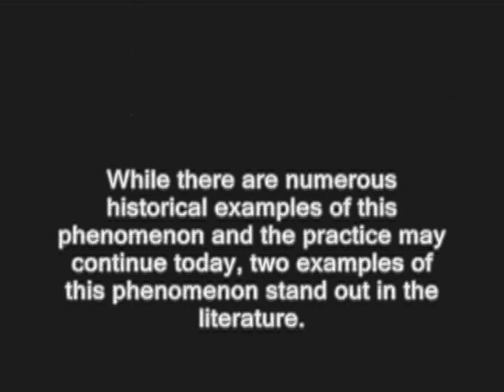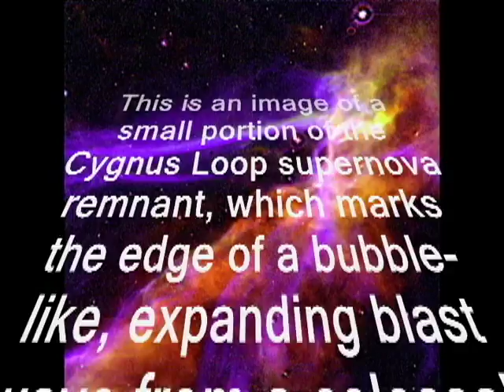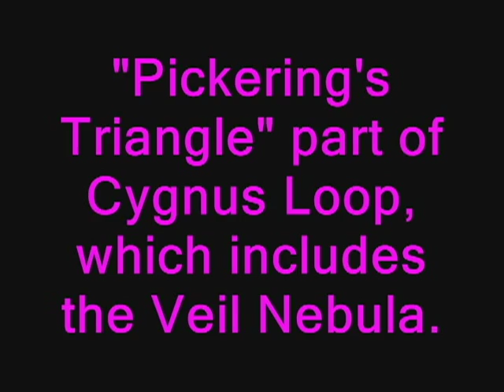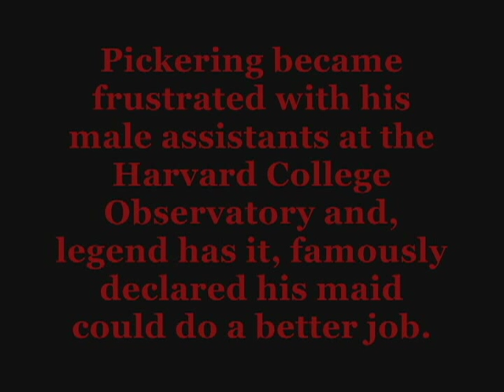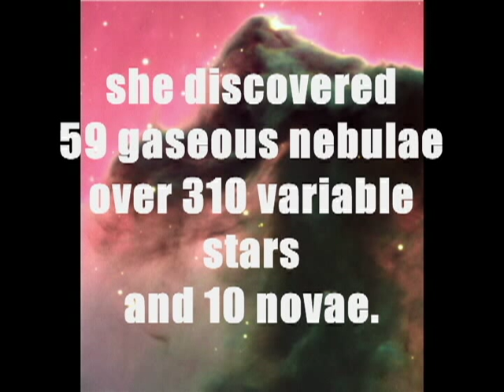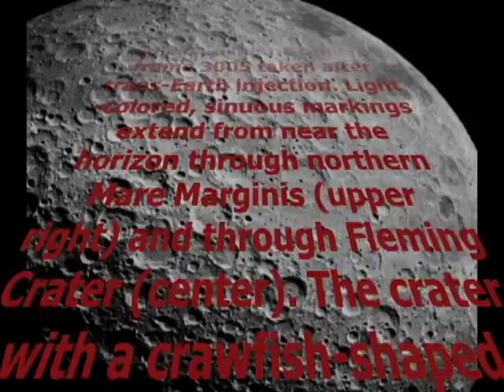Women of Science: "Harvard Computers" Part 1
So, a single mom, immigrant from Scotland, with no formal science training, became a U.S. astronomer: the first ever recognized by the Royal Astronomical Society of London.
post script: "Women of Science: the Harvard Computers" is messed up, by Windows Movie Maker, in processing it down from project to movie. Gets snarled when I use any form of captioning and, since it's a silent movie, captions are necessary. I'm so discouraged: why try to make more, if they're going to look so cheap, after so much hard work? Why bother/
Harvard Computers
'Pickering's Harem' standing in front of Building C at the Harvard College Observatory, 13 May 1913.
Edward Charles Pickering (director of the Harvard Observatory from 1877 to 1919) decided to hire women as skilled workers to process astronomical data. Among these women were Williamina Fleming, Annie Jump Cannon, Henrietta Swan Leavitt and Antonia Maury. This staff came to be known as "Pickering's Harem" or, more respectfully, as the Harvard Computers. This was an example of what has been identified as the "harem effect" in the history and sociology of science.

It seems that several factors contributed to Pickering's decision to hire women instead of men. Among them was the fact that men were paid much more than women, so he could employ more staff with the same budget.This was relevant in a time when the amount of astronomical data was surpassing the capacity of the Observatories to process it.

Williamina Fleming
Biography

Fleming was born in Dundee, Scotland, to Robert Stevens and Mary Walker Stevens. She attended public schools in Dundee, and at the age of 14, she became a pupil-teacher. She married James Orr Fleming, and they moved to the U.S. and settled in Boston, Massachusetts, when she was 21. While she was pregnant with her son, Edward, her husband abandoned her, and she had to find work to support herself and Edward.